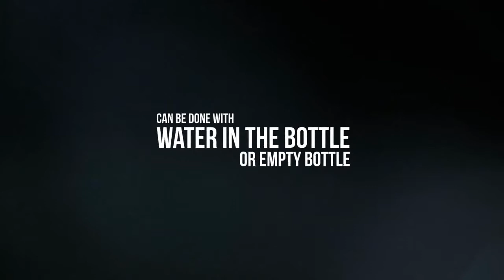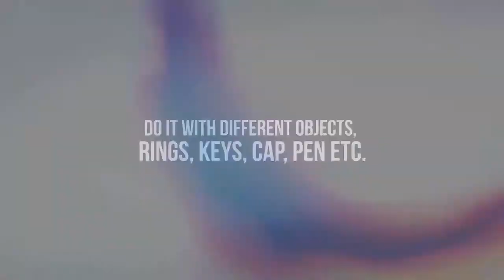Manoj Bottle by Manoj Kaushal